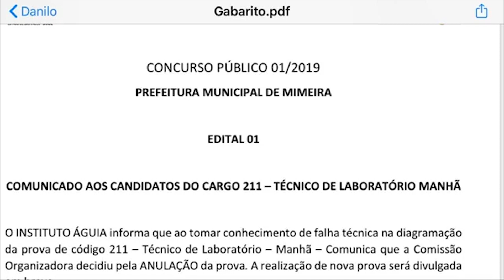Eles estão equivocados, diz gestora de instituto que realizou concurso em Limeira